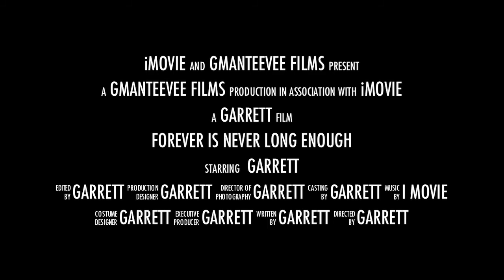Haunted pool Table Trailer